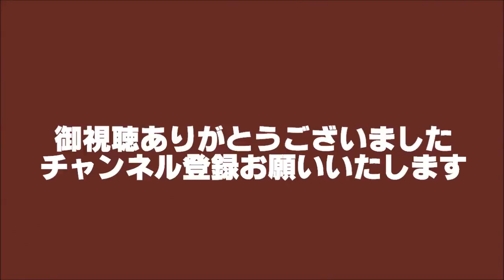【私鉄ナンバーワン定点観測】巨大ターミナル 阪急電車 梅田駅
撮影日:2015/11/02(午後0時ごろ) ついに私鉄大国大阪へ! 十三の駅で、東京などでは見かけないひっきりなしに来る阪急電車のオンパレードです。.

私鉄一のターミナル、阪急大阪梅田駅。 今回は梅田駅神戸本線ホーム先端よりの定点観測動画です。 阪急お得意の3線同時発車をはじめ、ひっき.